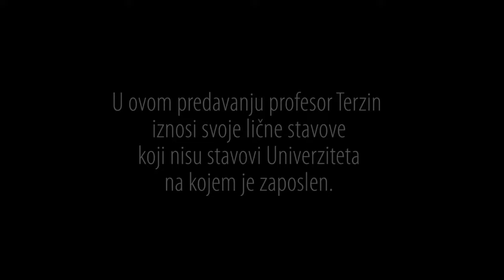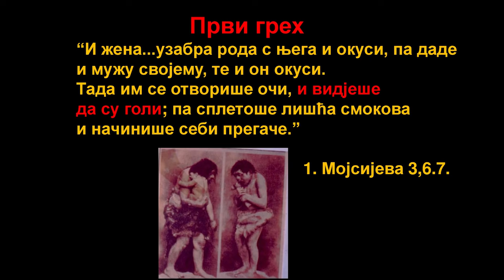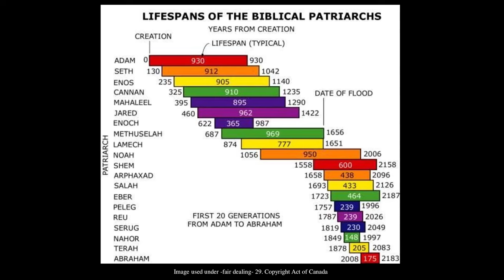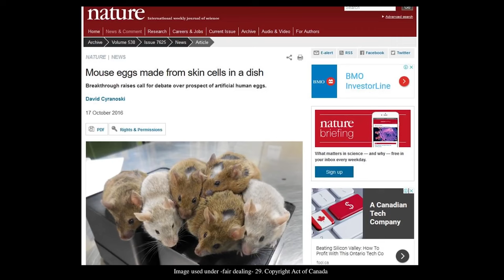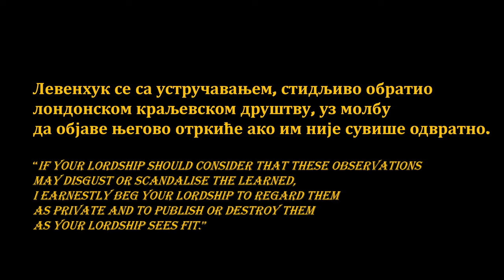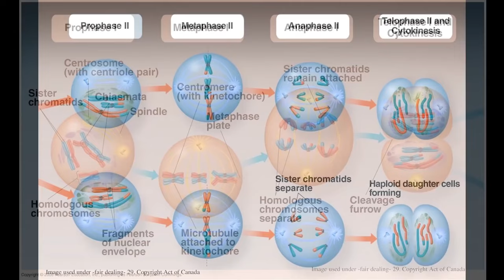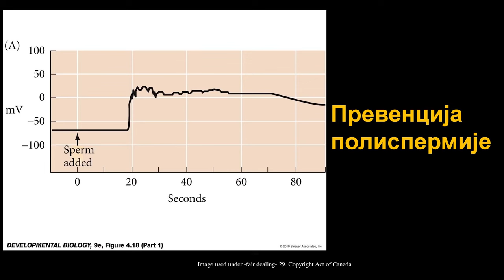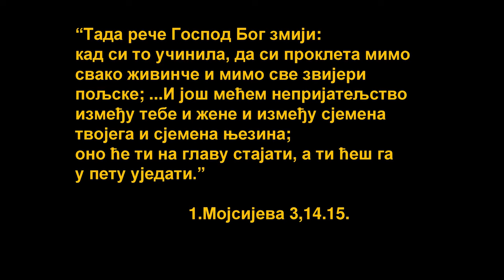Genijalni izum reprodukcije: prof. dr. Tomislav Terzin, popolnost inteligentnega načrta, 2.del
(serija 7 predavanj, 2. del)